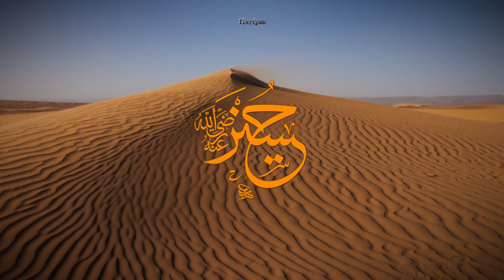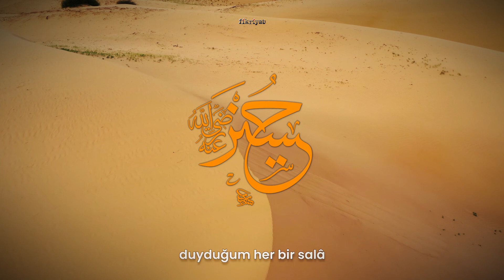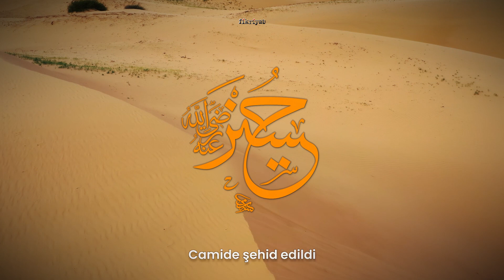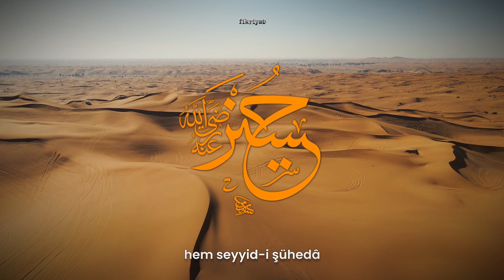Hz. Hüseyin ve Muharrem İlahisi l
Mehmet Emin Ay'ın sesinden Kerbela ve Muharrem ilahisi

Bugün yine on Muharrem, rûy-i zemîn Kerbelâ
Mahşere dek yanar gönül, haşre dek kanar yara

Damlar Hüseyin'in kanı, yüreğimden dem be dem
Hüseyin'in salâsıdır, duyduğum her bir salâ…

Bu nasıl vahşet, pür belâ, Kerbelâ, kerb ü belâ
Can verdi susuz sabîler, ehl-i beyt âl-i abâ

Âlemi ağlatır bu dert, bu musibet bu belâ
Rûz-i mahşerde görülür, işbu davâ iptidâ

Kaderin tecellisi midir bu ilahî mâcera
Camide şehid edildi, âh Aliyyü'l-Mürtezâ

Elmas ile zehirlendi vâh Hasen-i Müctebâ
Cennette oldu Hüseyin, hem seyyid-i şühedâ

Hüznümüz arşa dayandı ey Habîb-i Kibriyâ
Kıl şefaat Allah için, ey Şefî-i rûz-i cezâ

Hürmetine âl-i aba ve Şehid-i Kerbelâ
Salât sana selam sana, âline ashabına…

Söz: Necati ŞENTÜRK
Aranje - Kayıt - Mastering: Süleyman BEGSOY